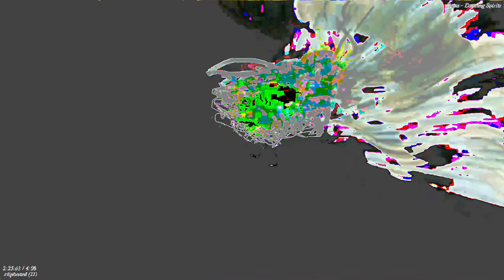[EPILEPSY WARNING] Movie 23 05 15 02h54m14s